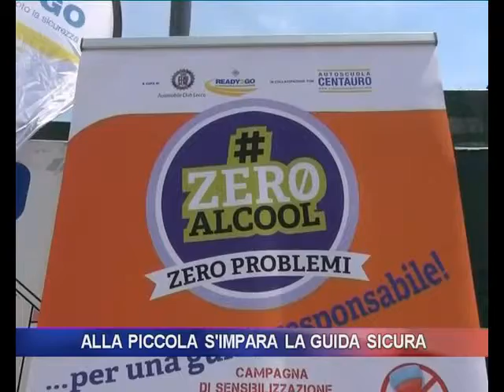ACI GUIDA SICURA